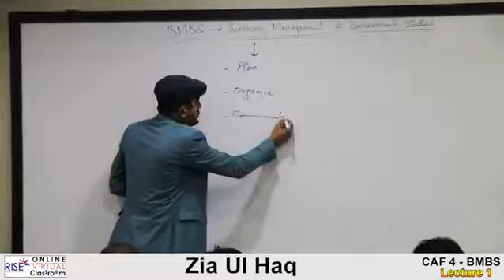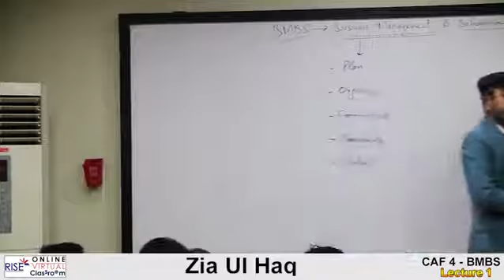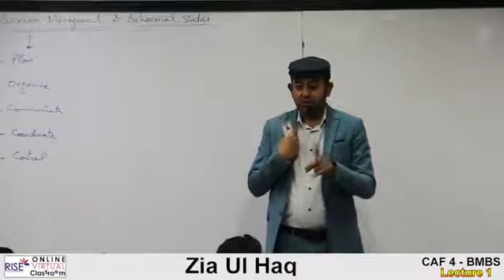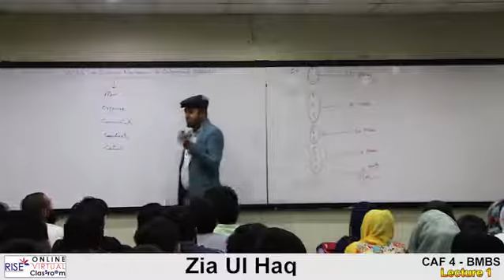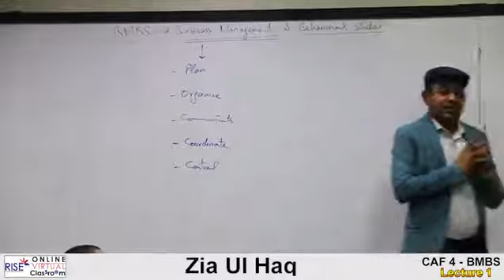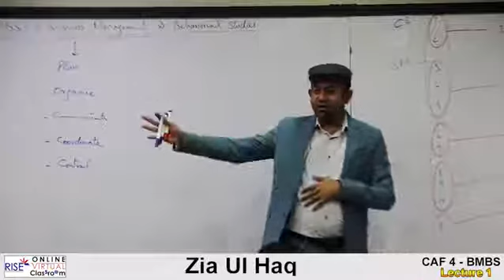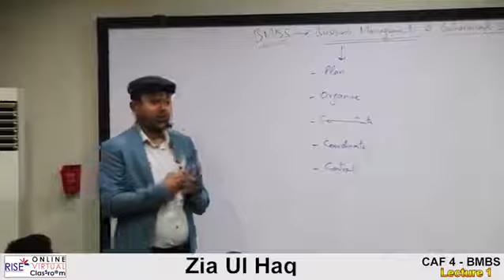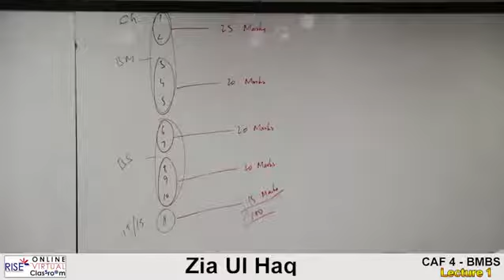Caf 04 Bmbs| Lecture no 1| Sir Zial ul haq| Ca lectures